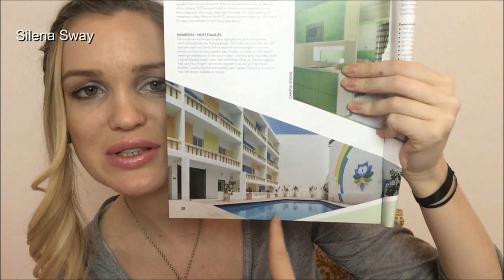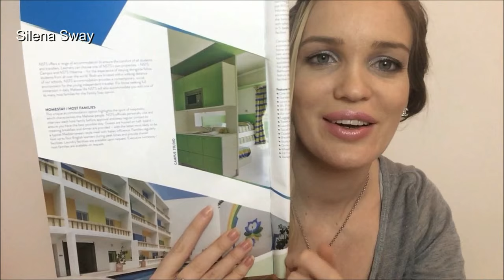Английский за рубежом/ МАЛЬТА/ мой опыт ♥Silena Sway♥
▼▼▼▼▼▼ОТКРОЙ МЕНЯ ▼▼▼▼▼▼
Всем привет! В этом видео расскажу о своем опыте изучения английского языка на Мальте!!!

Задать вопросы и связаться со мной можно так же:

★Задать любой вопрос можно ask.fm/silenasway